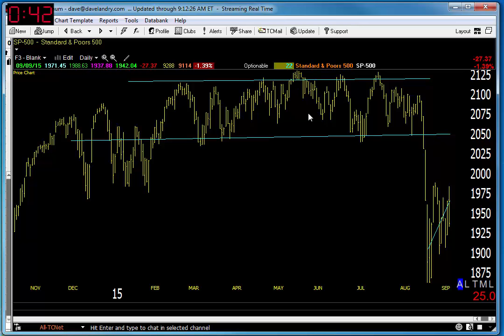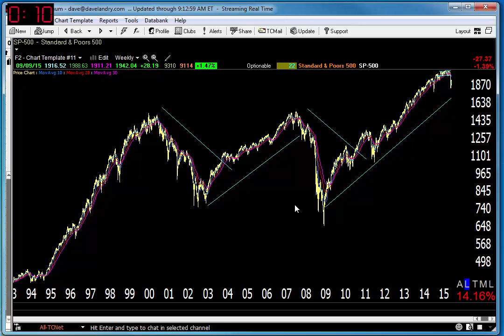09/10/15 Dave Landry's Market In A Minute